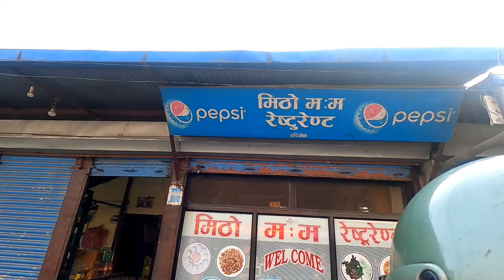|| khaja Mukbang || Jessica Gurung || Asim Gurung ||